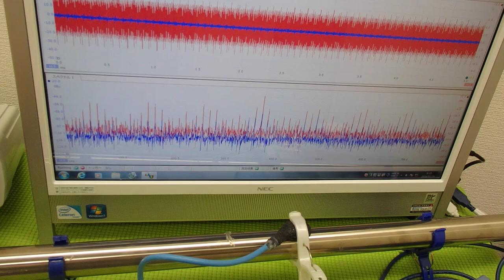超音波の音圧測定解析システム ultrasonic-labo